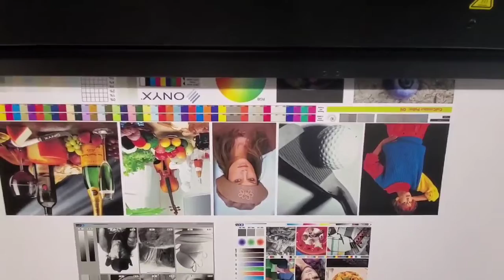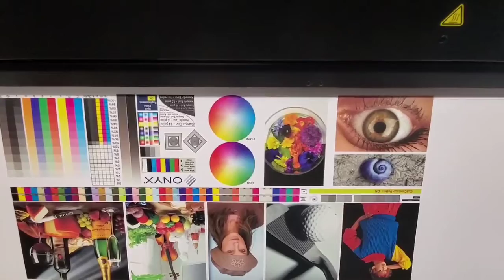This used HP L570 is available for an operational inspection.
This used HP L570 is for sale at the Global Garage; please visit our